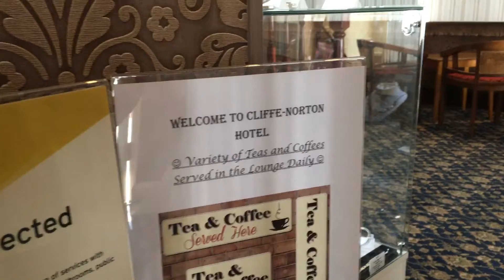haunted house tour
okay so i don't know if this hotel is actually haunted but it felt haunted and creepy. its a short video, because i'm lazy and didn't edit any other videos. ive been working this week so thats why. okay das it..

People in the video:
Charlie- s c a r y

Ellielovesphan